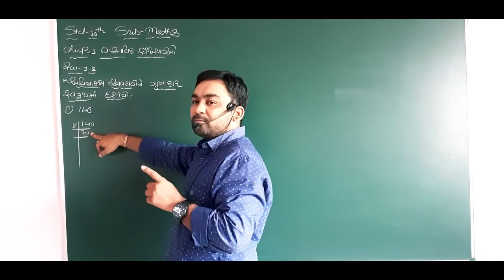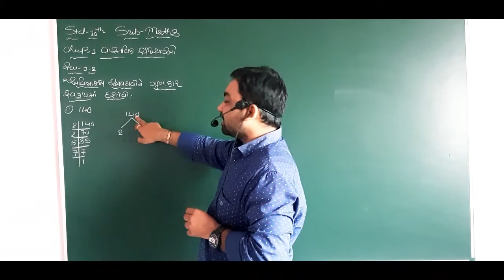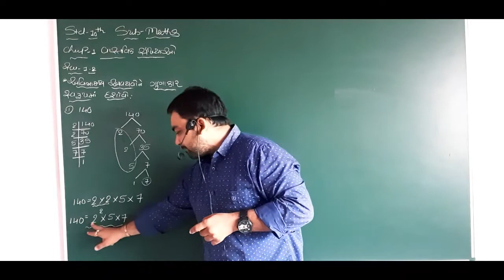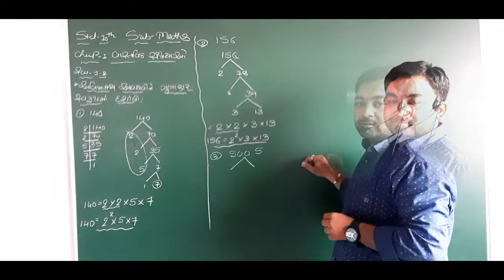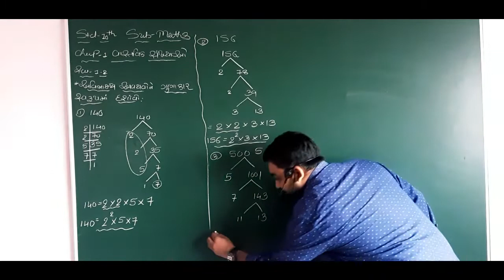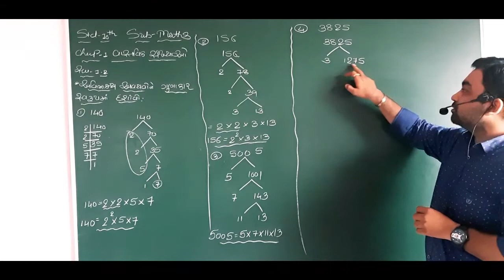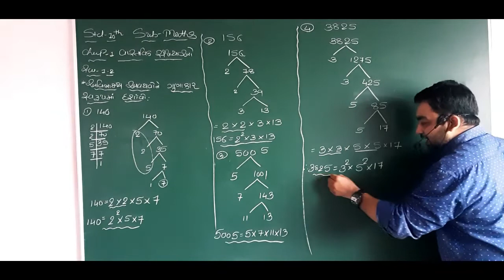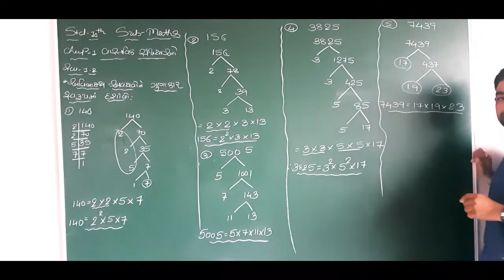STD:-10TH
Chapter 1 વાસ્તવિક સંખ્યાઓ ( સ્વાધ્યાય 1.2 -- પ્રશ્ન 1)